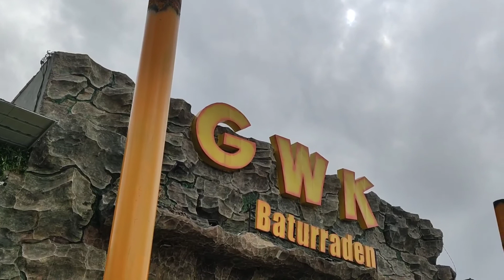Jalan-Jalan ke Purwokerto 2019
Jalan-jalan ke Purwokerto tanggal 21-22 Desember 2019
Lokasi wisata : Baturraden, GWK, The Village